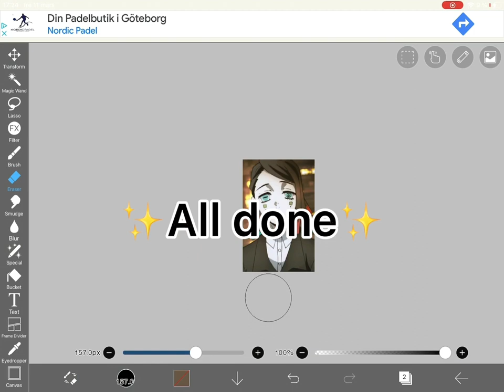What if Enmu was a human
Just…this is the weird stuff I do in my freetime…enjoy! I Love Enmu